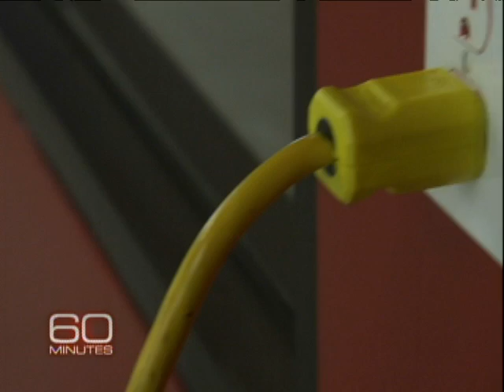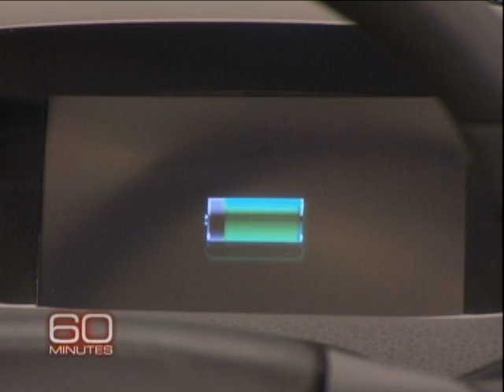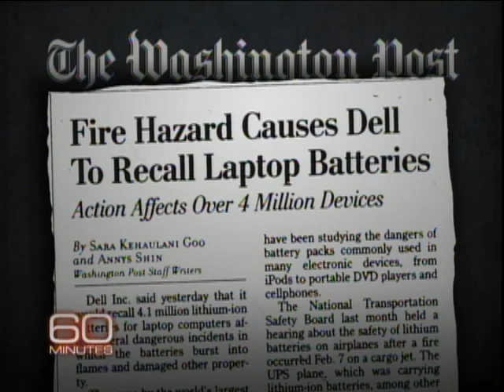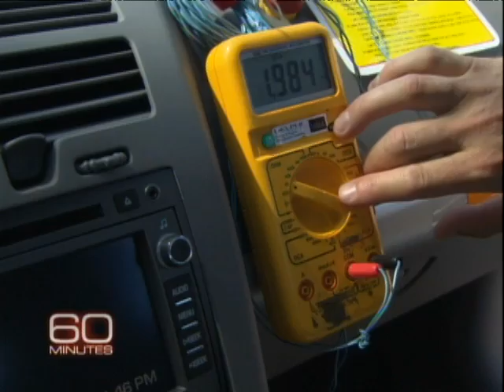The Race For The Electric Car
Lesley Stahl reports on the race to develop and produce a viable electric car being waged between Silicon Valley entrepreneurs and Detroit auto executives.